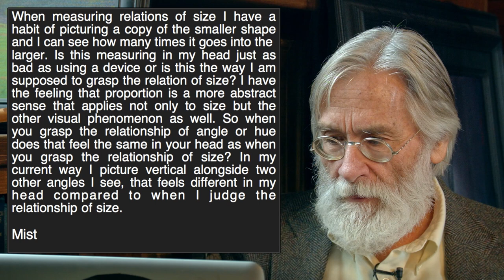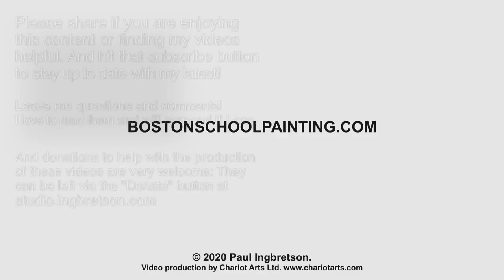Measuring Visually #185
This discussion focuses on different ways of measuring with the eyes. Using his painting, Warm and Cool, Paul outlines a way of using your eyes to measure, or rather to get a concept of the thing fixed in your eyes, that is consistent no matter whether doing angles, shapes or color.

In response to Mist